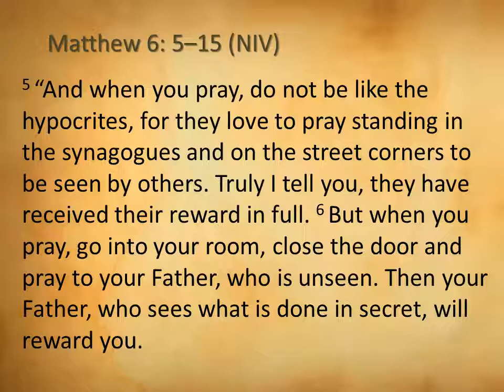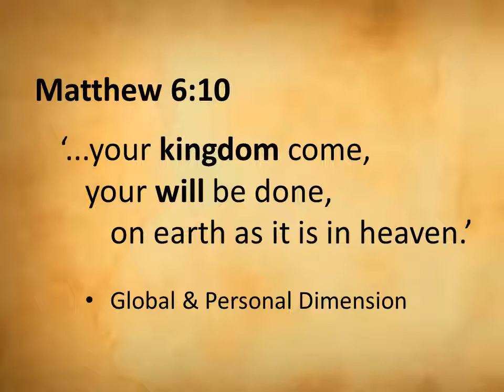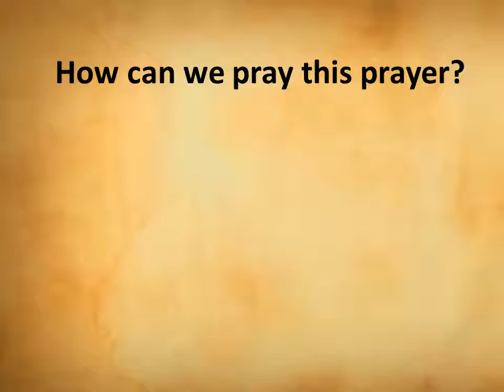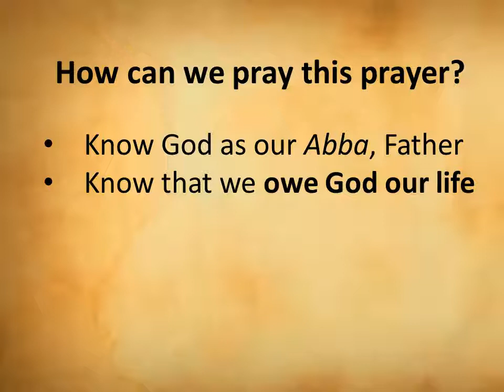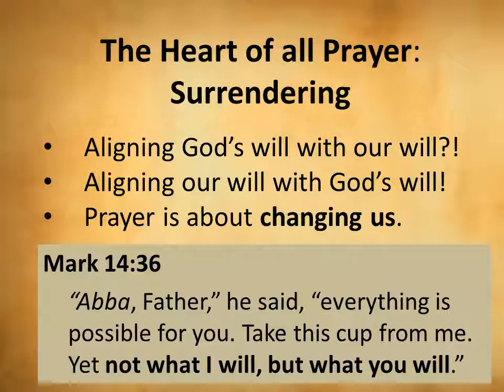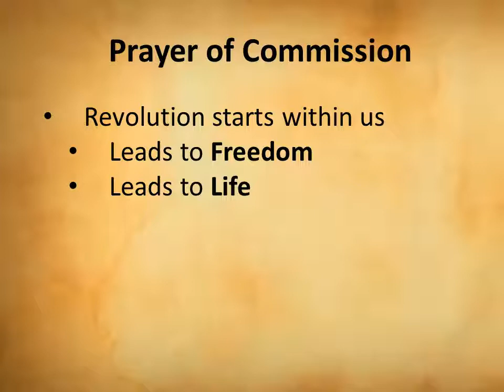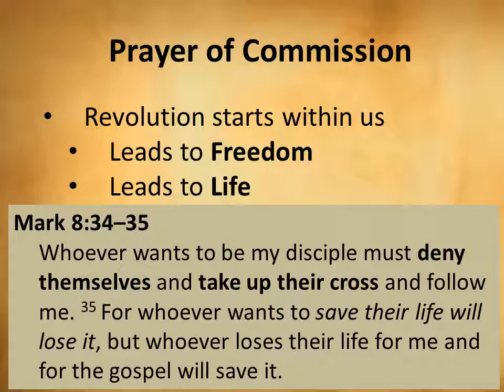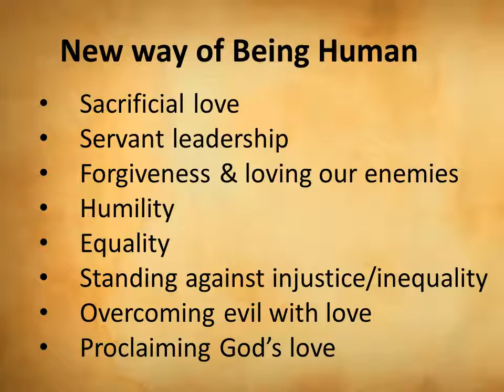04 - Your will be done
Fourth in our series on the Lord's Prayer: Your will be done.